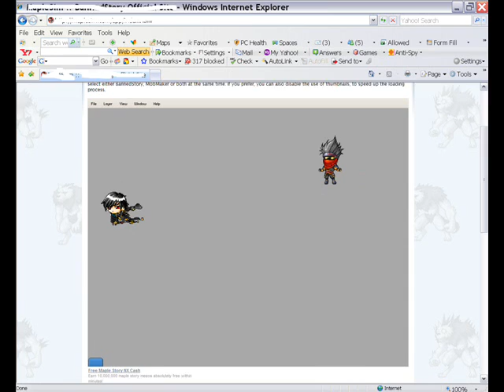EdgeDemon vs ninja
THis is my 1st vid so if i messed up no bad cmments plz i'm noob at this